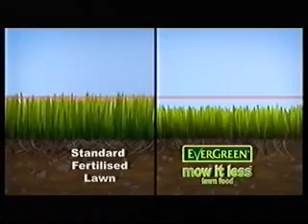Channel 4 Adverts 2009 (13)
Adverts for Morrisons, Oats & More, HSA, Evergreen, No. 7, Robinsons, Alpro, L'Oreal.